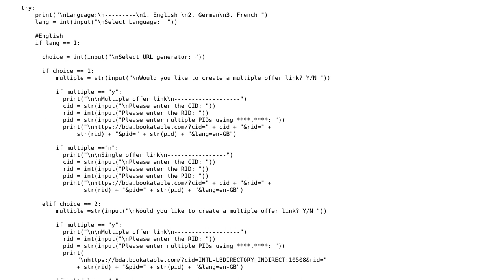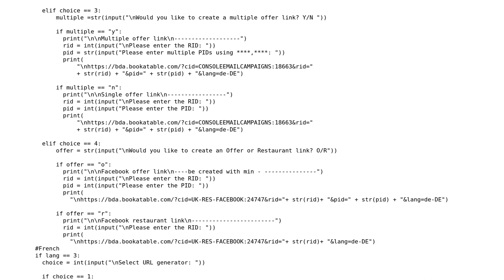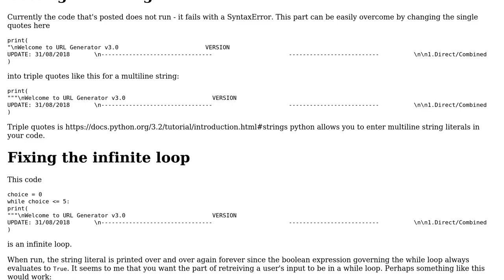Code Review: URL builder in Python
With thanks & praise to God, and with thanks to the many people who have made this project possible! | Content (except music & images) licensed under CC BY-SA | Music | Images & others | With thanks to user Kaloian Kozlev user AlexV user adamwlev and the Stack Exchange Network Trademarks are property of their respective owners. You are responsible for your own actions.